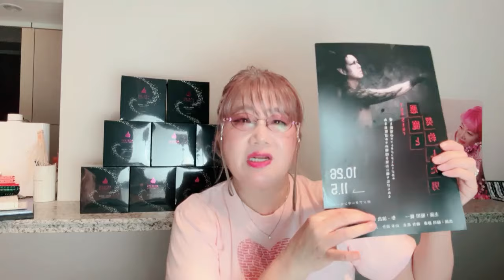繁栄をもたらす望みを抽出する法！ 欲望には2種類ある！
🔶旺季総指揮のミュージカル「theSTAR悪魔と契約した男」DVD発売中！

🔶旺季志ずかプロディース『ボディースキャン』の詳細はこちら↓

🔶『ミラの本』は、2024年秋頃に出版予定です！
※ミラの出版イベントは11月22日（金）に開催します‼️
お楽しみに✨

【旺季志ずかプロフィール】
 脚本家。小説家。演出家。アイドル（吉本坂46）。
 主なテレビドラマ脚本作品に連続ドラマ「カラマーゾフの兄弟」「女帝」「ストロベリーナイト」「正義の味方」「特命係長 只野仁」。単発ドラマに「トイレの神様」「佐賀のがばいばぁちゃん」など。
初の小説『臆病な僕でも勇者になれた七つの教え』（角川文庫）はベストセラー。 2023年　総指揮、作、演出のミュージカル「theSTAR悪魔と契約した男」は覚醒ミュージカルと呼ばれ、椅子を立てないほど感動した観客が続出した。
2021年より宇宙存在ミラの知恵をシェア。〝悟り前の地球の遊び方Bible(バイブル)〟と評判に。

🔶Brilliant soul design応援ショップ[セミナー・動画・瞑想音源]

★★旺季志ずか メルマガ★★
旺季志ずかのとっておきの情報をお送りします